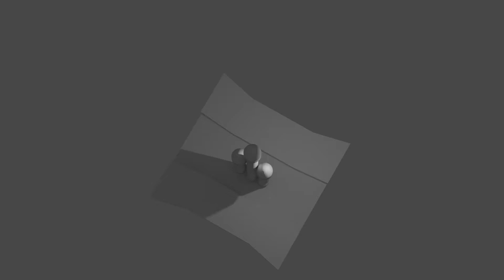Rccket Launch. Getting closer everyday. Elon has competition.